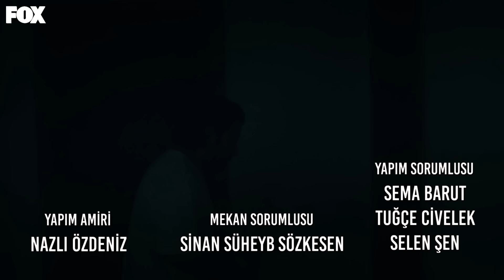Yaman'ı Kaçıran Kişi Bir Soysalan! - Yabani 4. Bölüm (İLK SAHNE)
Yaman kendini kaçıran kişiyi buldu. GERÇEK SUÇLU AİLEDEN BİRİ!

Yaman kaçırıldığı günlerde Rüyaların evindeki mahzende tutulduğunu hatırlamıştır. Rüya’nın dayısı İlker onu kaçırmıştır. Üstelik Soysalan ailesinden birinin isteğiyle… Yaman için bu gerçeği sindirmek hiç de kolay olmayacaktır.

Aşık olmak üzere olduğu kızın ailesinden kendi ailesine uzanan kirli bir oyunun kurbanı olduğunu anlayan Yaman geçmişin sırlarla dolu kapısını aralamıştır ve artık bu yolun bir dönüşü yoktur.

Alaz ve Çağla Yaman’ı hayatlarından çıkarmayı başardıkları için mutluyken Yaman ondan çocukluğunu çalanı bulmak üzere hiç beklenmedik bir hamle yapar.  Yaptığı hamle her iki tarafında dengelerini tekrar bozacaktır.

Yaman’ın neyin peşinde olduğundan habersiz Cesur, Yaman olmadan da ayakta kalabileceklerini ispat etmek hırsıyla başını büyük bir belaya sokarken, Alaz’ın aradığı fırsat önüne düşer. Cesur’un ipleri Alaz’ın elindedir artık… Dolayısıyla da Yaman’ın…

Yaman ise Alaz’ın kurduğu tuzaklardan habersiz peşine düştüğü sorunun cevabını bulmak üzeredir.  Çocukken İlker’e onu kaçırtan Soysalan kimdir? Annesi mi? Babası mı? Yoksa dedesi mi?

Oyuncular: Halit Özgür Sarı, Simay Barlas, Yurdaer Okur, Dolunay Soysert, Bertan Asllani

KÜNYE
Yapımcı: Fatih Aksoy & Mehmet Yiğit Alp
Yapım Şirketi: NTC Medya
Yönetmen: M.Çağatay Tosun
Hikaye/Senaryo: Hilal Yıldız
Genel Koordinatör: Emel Kurt
Uygulayıcı Yapımcı: Cenk Yengin
Tür: Dram